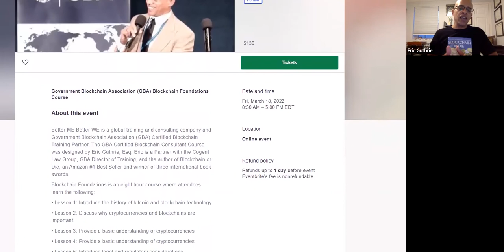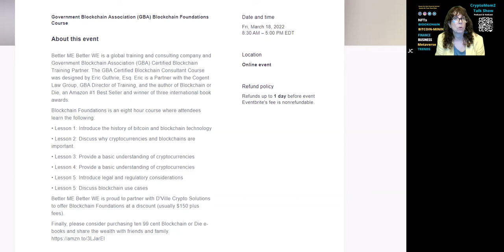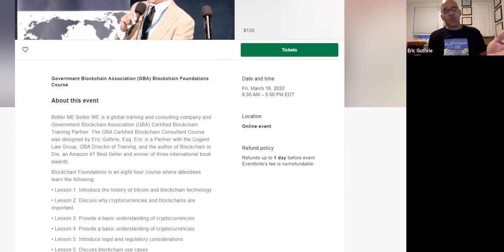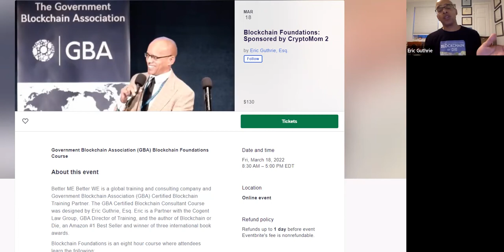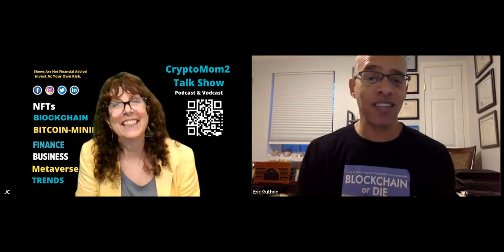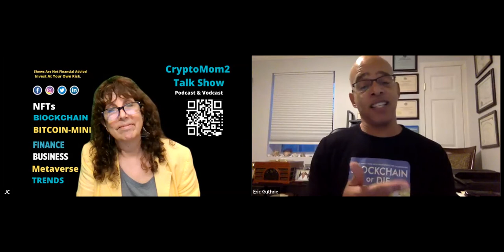Blockchain Or Die | NFTs | Metaverse & More | A Chat With Eric Guthrie, Esq. & Jacqui Cooper, Esq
Jacqui Cooper (Host: JCooperTravels & CryptoMom2) chats with Eric Guthrie about the importance for staying current about the developments in blockchain, NFTs, digital asset protection, estate planning & more.

Jacqui Cooper, JD, MA LDT, NBCT, aka CryptoMom2 is an attorney & educator. She offers blockchain & cryptocurrency consulting in the area of estate planning, digital asset protection, and fraud prevention.

Eric Guthrie, JD, is an acclaimed author & trainer within the blockchain & legal community. Eric discusses his #1 Best Seller on Amazon, Blockchain Or Die, and his upcoming educational webinar, Foundations in Blockchain.

Remember to use the CryptoMom2 code to obtain your discount.